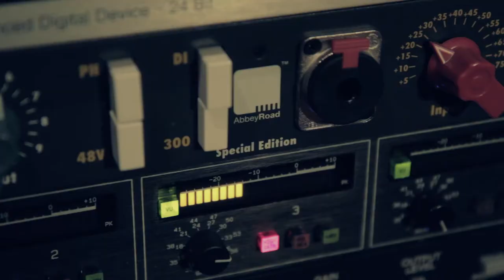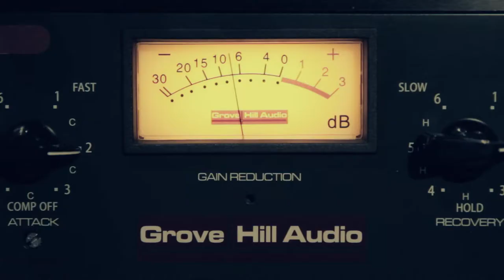She Came In Through The Bathroom Window (The Beatles cover) by Ben Karlstrom (feat. Rick Lovrovich)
She Came In Through The Bathroom Window (The Beatles cover)

All instruments, ooh-and-aah backing vocals, recording, mixing and mastering by Ben Karlstrom.

Lead and backing vocals by Rick Lovrovich.